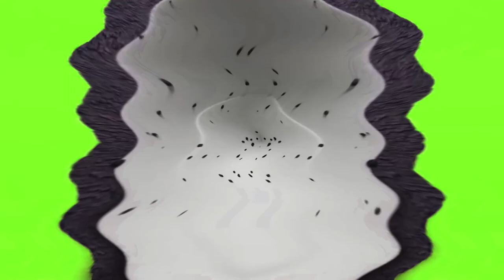OREO Wonder Flavors in G-Major 677